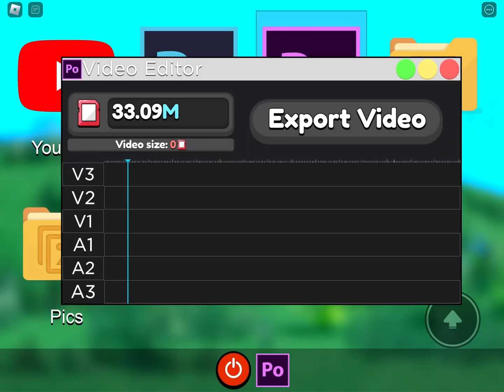This is the best asmr Boblox game